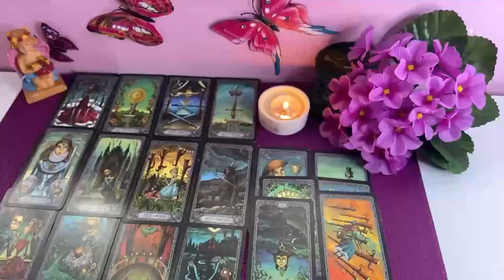GEMINI 🔥💫 I WARN YOU 🚨 A 180 DEGREE TURN IN YOUR LIFE❗️JULY 2024 TAROT LOVE READING